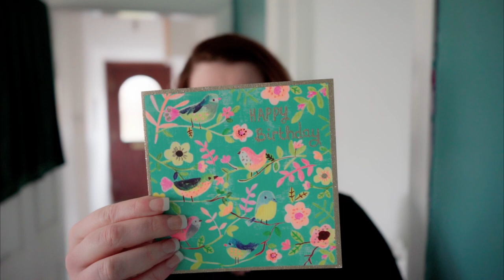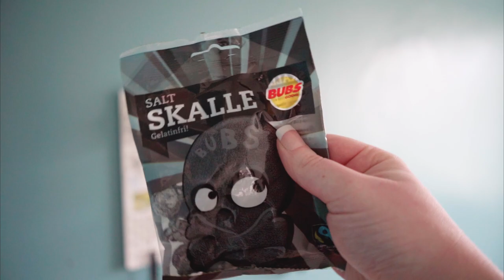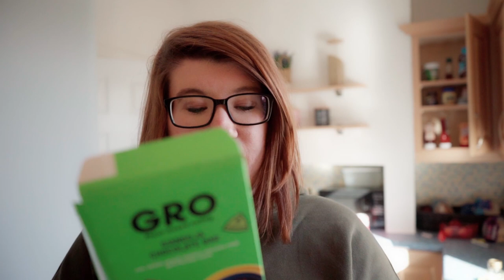VLOG: EARLY BIRTHDAY PRESENTS! Bath Bombs From ICELAND!?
Hello! Got a new vlog for you, this week, I am sharing my favourite dairy free snacks! I love a munch and was sad to find out I wouldn't be able to have dairy but it's not as bad as I thought it would be!

INTRO/GYM TALK 00:00
THE PLAN 00:50
CLEANING VIDEO? 01:24
WARDROBE DECLUTTER 02:03
THE PLAN 02:44
SELF CARE  03:37
BEATING MYSELF UP 4:20
SNOWING 05:38
FILMING DAY 05:54
MAKING LUNCH 06:30
"LOL MOMMY" 11:30
THURSDAY 11:50
BIRTHDAY CARD 12:50
EARLY BIRTHDAY PRESENT 13:43
DAIRY FREE SNACKS: 16.03
OUTRO: 21:53

Amanda Llewelyn-Jones is a work from home artist who shares weekly videos of her life and journey with Fitness, PCOS, minimalism, decluttering habits and general life stuff!